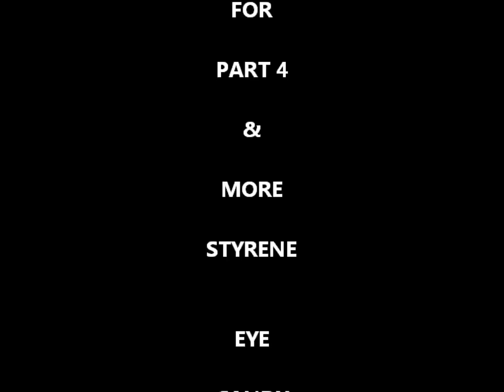The Birmingham Classic Slide Show (Part 3)